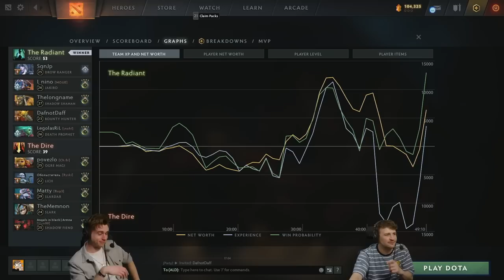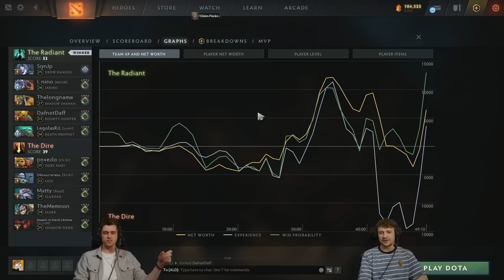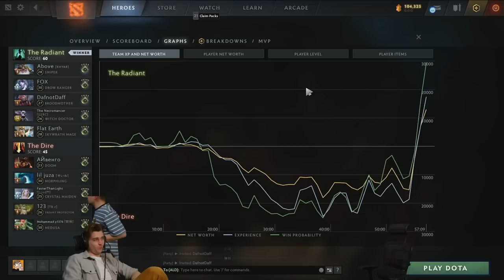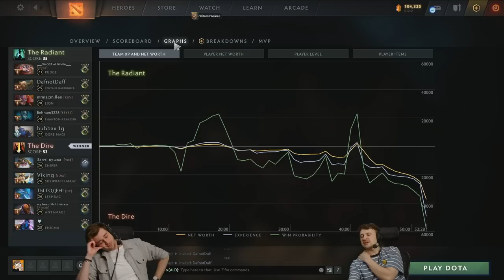We Will, We Will, Rock Dota!!! | Scrub Dota | w/ Joe & Daf | (04/04/2023)